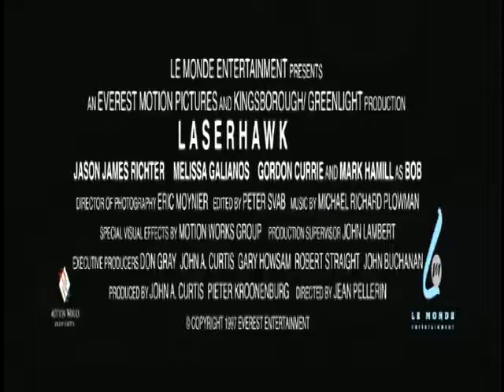Laserhawk (1997) Trailer